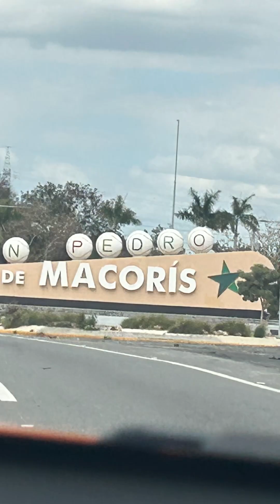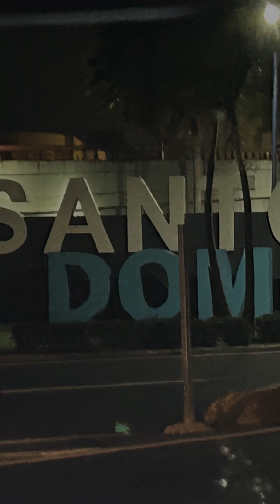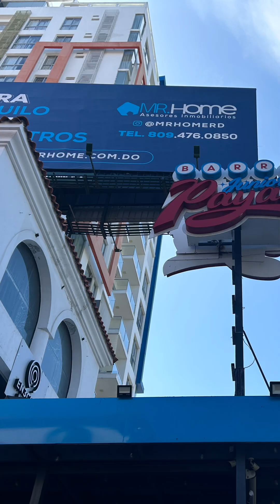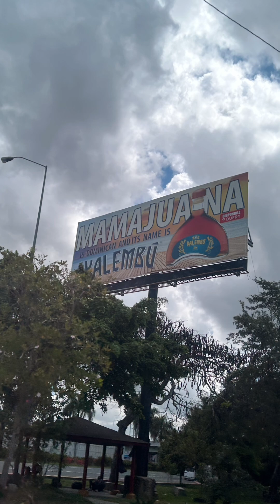Our DR (Dominican Republic) trip! Santo Domingo| La Romana| Saona Island *Reupload* 🏝️ 🌴 🥥 🍍